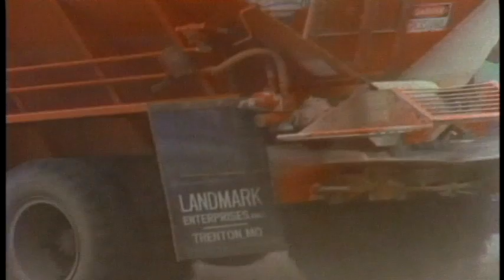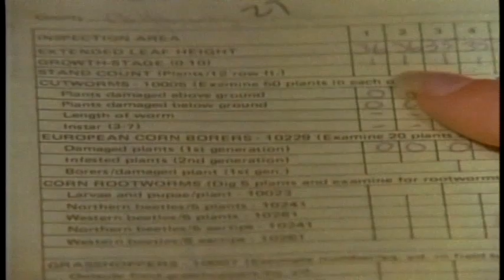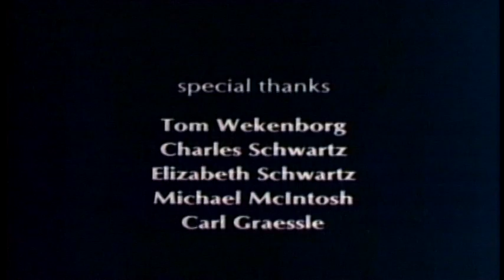The Living Landscape (1985)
This story portrays the American farm as a living landscape where many life forms coexist with modern agriculture.
Narrated by Joseph Campanella.
Produced by Missouri Dept. of Conservation (1985).